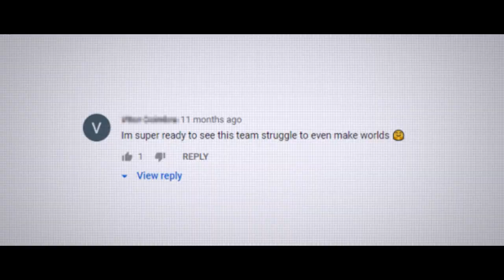Chasing The Dream | G2 Worlds 2019 Documentary Trailer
Joy. Heartbreak. Sacrifice.

Relive us chasing the dream at Worlds2019

December 3rd 18:00 CET. Be there.